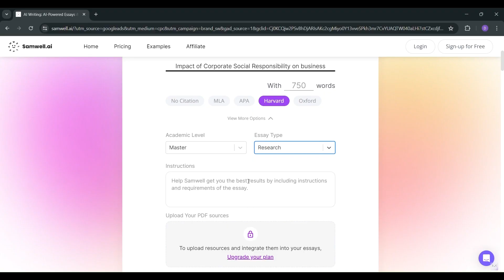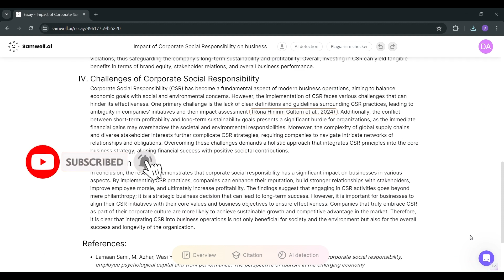Effortless Essays & Citations with Samwell.ai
In this AI Demo, Samwell.ai is your ultimate tool for effortless essays and perfect citations. Watch as we demonstrate how to quickly generate academic papers tailored to your needs, making academic writing stress-free and efficient.

➡️ Input & Select : - Enter your essay title, set your word limit, choose Harvard referencing, and specify your academic level and essay type.
➡️ Tailor : - Provide specific instructions to fine-tune your essay.
➡️ Generate : - Hit "write my essay" and watch Samwell.ai craft a well-researched essay in seconds.
➡️ Preview & Download : - Check your essay and download it as a PDF or Word document, fully formatted.
➡️ Citations : - Easily view and include necessary citations with each outline.

With Samwell.ai, academic writing becomes a breeze, freeing you from stress and ensuring success. Try it now for a seamless essay-writing experience.

how to use samwell.ai?
how to generate essay?